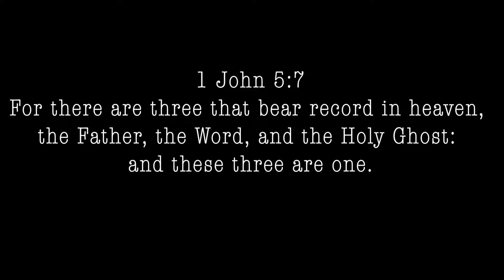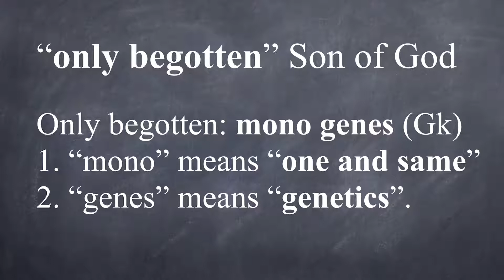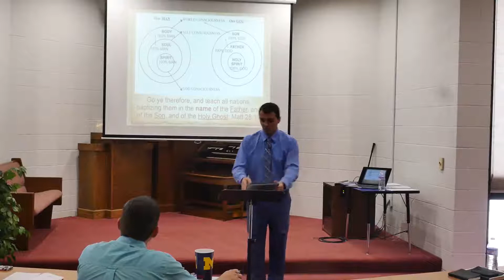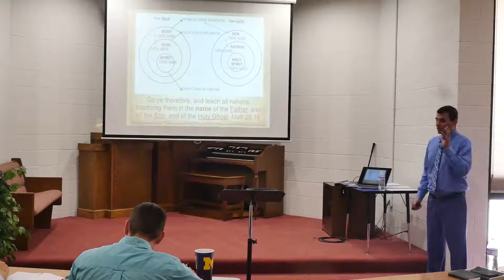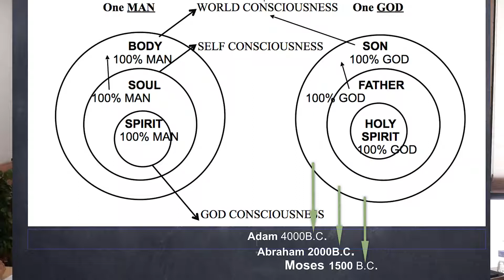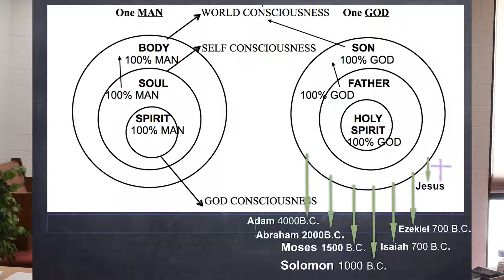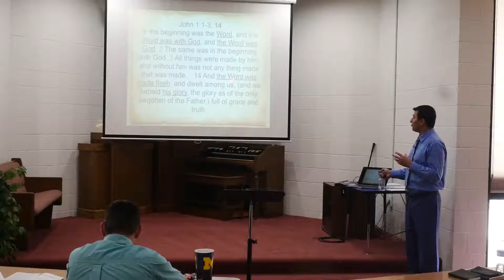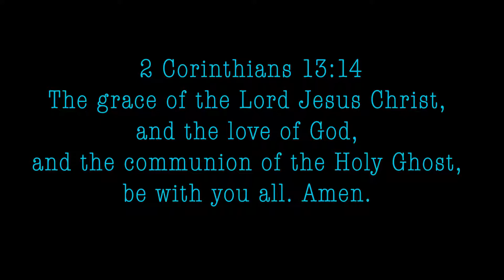How can Jesus Christ be the Son of God?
By Michael Germi, the former Muslim
To see more videos of Michael, go to his Website at:
besharat.TV/english